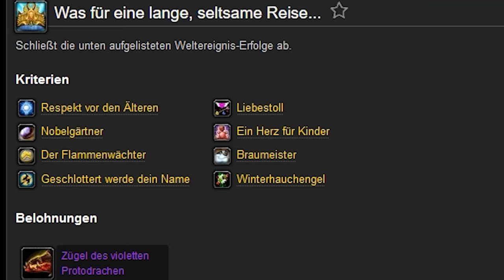Schlotternächte Guide (Alle Erfolge, Starke Epics, 10% Ruf & EXP Buff,..) Wotlk Classic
Aloha, in diesem kurzen Video erklären wir euch alle relevanten Erfolge aus dem Halloween Event den Schlotternächten.

0:00 - 0:23 Intro
0:24 - 4:43 Erfolge
4:44 - 5:29 Reiter Belohnungen
5:30 - 6:05 10% EXP & Ruf Buff